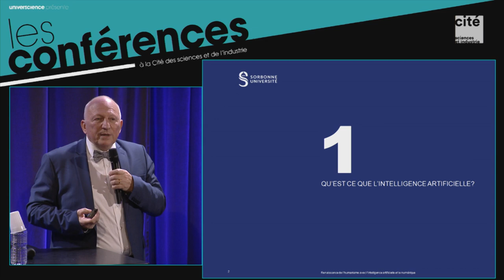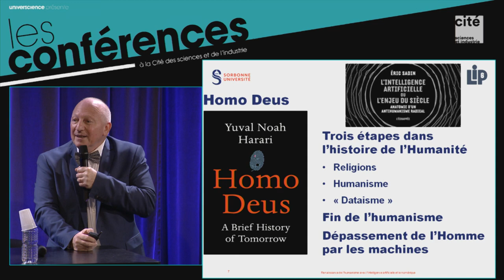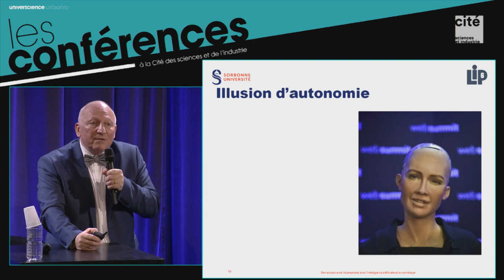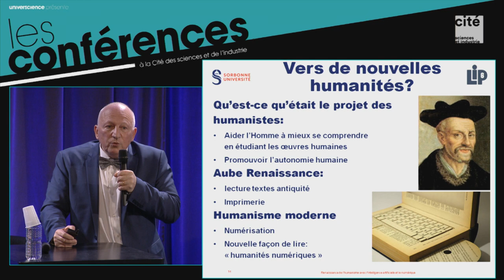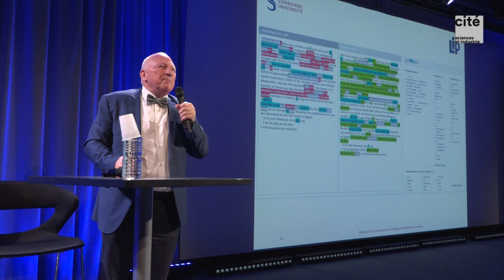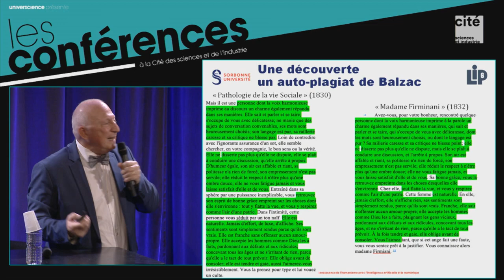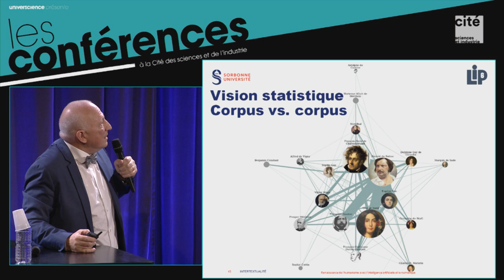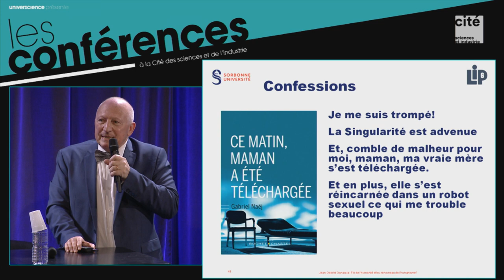Renaissance de l'humanisme avec l'IA et le numérique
Jean-Gabriel Ganascia, informaticien et philosophe, est président du Comité d’éthique du CNRS depuis 2016. Ses recherches portent sur l’apprentissage machine, la fusion symbolique des données, l’éthique computationnelle et les humanités numériques.
Conférence donnée dans le cadre du Forum du CNRS,  à l'occasion de ses 80 ans, organisé à la Cité des sciences et de l'industrie.

L’intelligence artificielle aide à forger des opérateurs d’interprétation inédits qui équipent les disciplines d’érudition traditionnelles, revivifient l’herméneutique, transforment les humanités qui se font désormais numériques et, par-là, réinventent les sciences de la culture, à savoir les sciences qui étudient les productions humaines. Cela conduit à une renaissance de l’humanisme qui ne vise pas à transformer l’Homme, mais à améliorer la compréhension de ses œuvres.